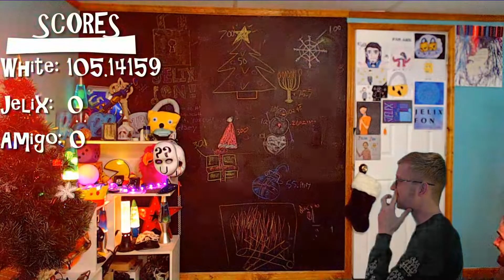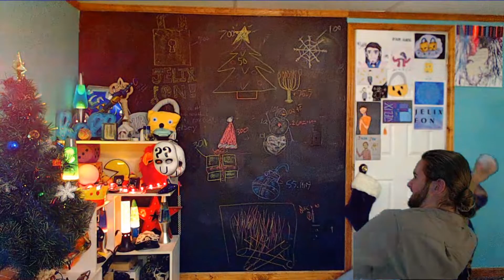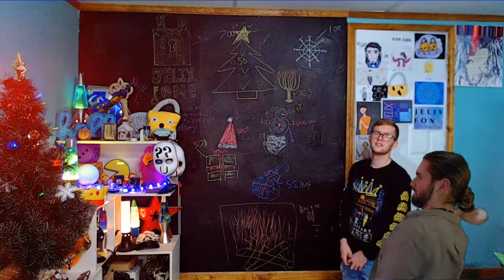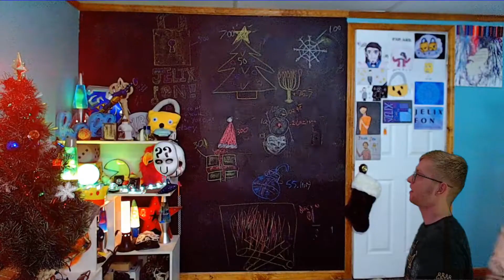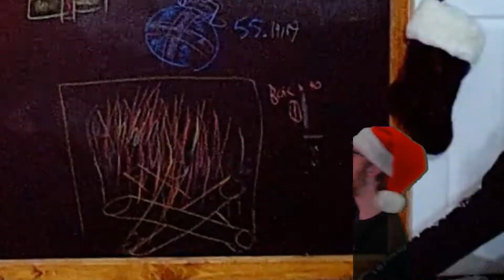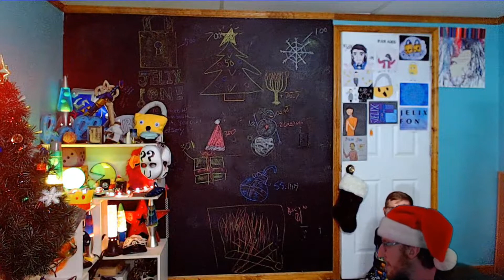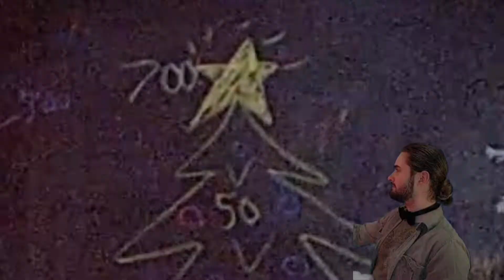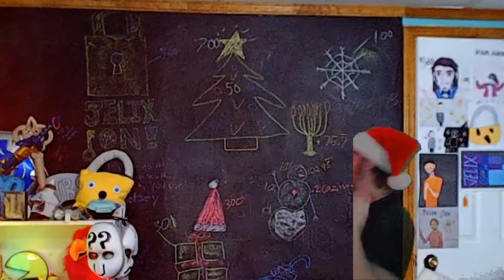SNOW BALLseye| ChallengeChampions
Show off fan art on the Jelix Fon Facebook page OR FAN EMAIL and we may feature it in a video.
OR
Intro and outro made by Rusty from  Quappy Films YouTube. Please show them some love and support!